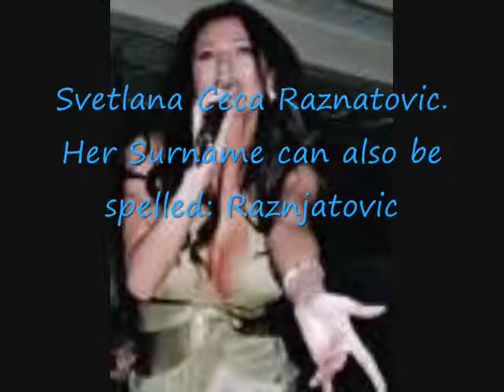The ideas behind some movies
This is a clip of part of an interview from the year 2011, when Svetlana Ceca Raznatovic was indeed under house arrest. It appears in another youtube account, but for some reason, it does not work there properly